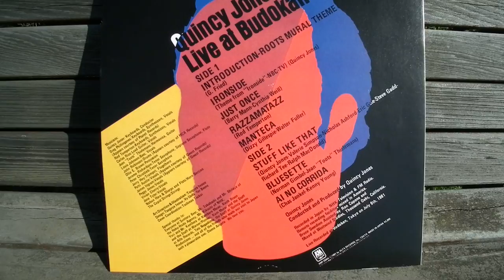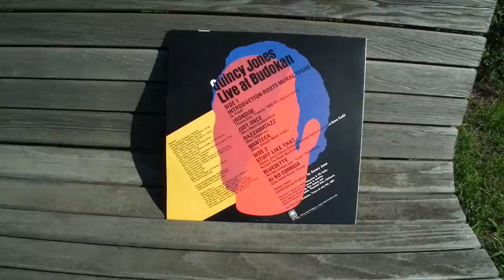QUINCY JONES Photo by AKIHIRO TAKAYAMA has become Q' LP RECORD illustration of DISK & coverback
ORIGINAL QUINCY JONES PHOTO BY AKIHIRO TAKAYAMA has become QUINCY JONES LP RECORD innersleeve photography  "LIVE AT BUDOKAN" MUSIC ALBUM 1981 JAPAN. relation coverback illustration and disk illustration

ths video location 2011 nature in japan.

1981 QUINCY JONES : ORIGINAL PHOTO EXHIBITION BY AKIHIRO TAKAYAMA

IN JAPAN 1981 QUINCY JONES LIVE AT BUDOKAN ANALOG "LP RECORD" INNERSLEEVE PHOTO BY AKIHIRO TAKAYAMA.
ANALOG SINGLE RECORD "RAZZAMATAZZ" JACKETT PHOTO BY AKIHIRO TAKAYAMA.

LIVE 8 BEFOR JUBILEE 2000 MUSICIANS

person & etc.: nagisa oshima. chikara ueda. ichiro fukuda. abe. nobuo seki. seto. nishiyama. issei noro casiopea played in quincy-party coverage 11pm ntv broadcasting. kinya aikawa. yuji konno. mako hattori. suntory. many more

QUINCY JONES 1981 LIVE RECORDING in japan.
+Participation MUSICIANS+
*Quincy Jones...Producer...Conductor...Keyboards.
*Peggy Lipton...Vocals.
*Jean Toots Thielemans...Harmonica...Guitar.
*Luis Johnson...Bass...Vocals.
*Patti Austin...Vocals .-Qwest records-
*Carlos Rios...Lead Guitar...Vocals.
*Greg Phillinganes...Synthesizers...Keyboards...Vocals.-Planet records-
*Rod Temperton...Keyboards...Synthesizers...Vocals.
*John Robinson...Drums.-MCA records-
*Ollie E. Brown...Percussion.
*Jerome Richardson...Tenor Saxophon...Soprano Saxophon...Flute.
*Peter Christlieb...Tenor Saxophon.
*Jerry Hey...Trumpet...Flugelhone.
*James Ingram...Vocals.-Qwest records-
*Vivian Cherry...Vocals.
*Jana Tyler..Vocals.
-Nobuo Hara and Sharps&Flats-
*Nobuo Hara...Tenor Saxophon.
*Yosuke Tonogi...Tenor Saxophon.
*Hirosi Okazaki...Alto Saxophon.
*Koji Suzuki...Alto Saxophon.
*Shin Kazuhara...Trumpet.
*Shuzou Takeda...Trumpet.
*Hirosi Kikuchi...Trumpet.
*Teruyuki Fukusima...Trumpet.
*Nobutuki Morikawa...BS.
*Tadao Taniyama...TB.
*Shunji Satoh...TB.
*Hiroaki Itoh...TB.
*Junichro Murakami...BT.
-NHK Symphony Orchestra...2 French Horns...1 Tuba.-
-The Cupid Strings...Strings.-
Rehearsal STUDIO NHKBroadcasting Studio.1981early summer in japan
:SUNTORY SOUND MARKET'81 LIVE AT BUDOKAN: A&M RECORDS.